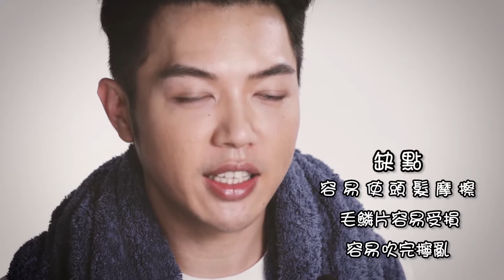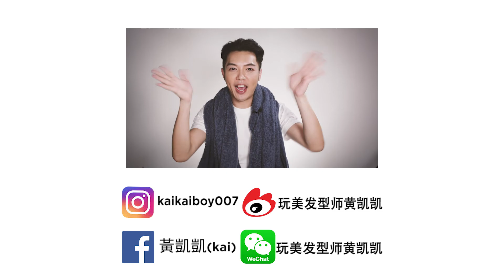BEAUTY I 快速吹髮大實驗【TIPS &HAIR DRYER】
洗完頭後吹頭髮總是特別煩人
想知道怎樣吹最省時嗎
今天凱凱要來跟大家估實驗
最後最底有沒有比較省時呢
一起來瞧瞧吧

同時不要忘每個星期一晚上21:00及星期四晚上21:00都要固定follow我影片喔!!!

不一樣的玩美資訊盡在眼前！